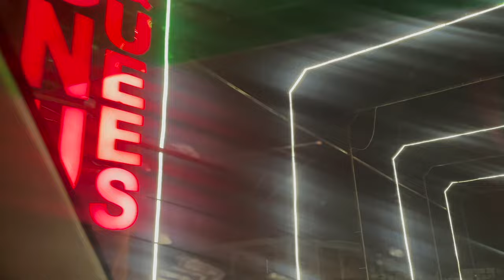MEHNDI NIGHT IN PAKISTAN!🇵🇰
MOHXRIS
SUMAIYAHALISHAA

Sumaiyahs business

S.A_AESTHETICSX